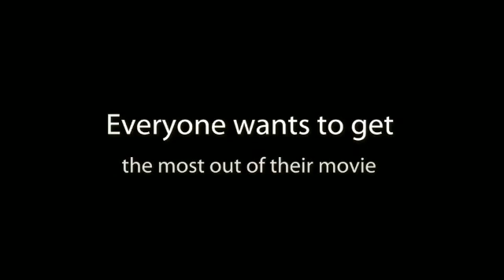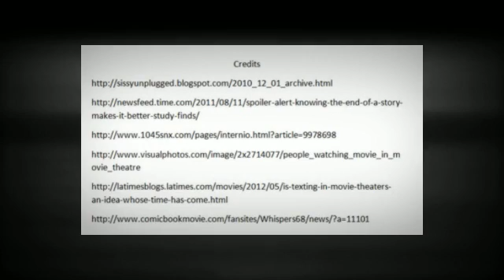My Animoto Video